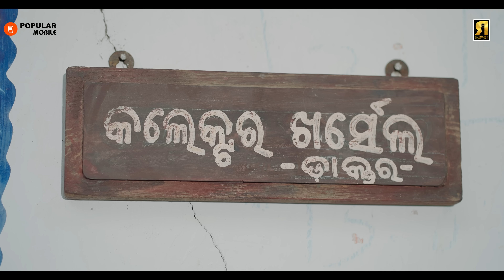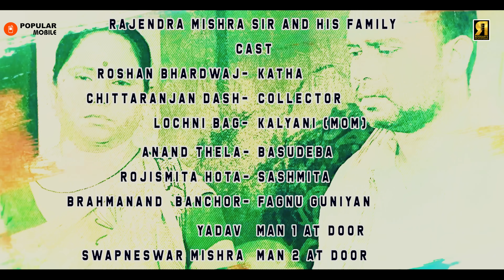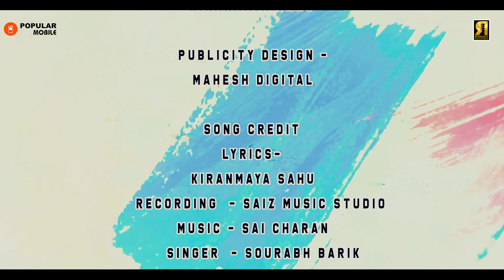Kharsel Family || EP 2 || Roshan film studio || Roshan bhardwaj || Samabalpuri mini web series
ଇଟା  ଆମକୁ ଆଉ ବି ଇନ୍ ତା  video ବନାଵାର ଲାଗି ପ୍ରରିତ୍ କରବା

Cast

Roshan Bhardwaj       Katha
Chittaranjan dash      Collector
 Lochni bag                 Kalyani (mom)

Art  - Kunu  Bech sir
           Yadav nayak
           Ranjit Behera
           Munu Nayak
           Kuna haripal
 D . O . P   - Appu Behera
 Asst        -  Sidhart chandan
                     Ritesh Thakur
Sound     -   Ankit
 Mack UP & Costume-
Brahmananda Banchhor
Story & Dialogue-
Kiranmaya Sahu
Publicity Design -
Mahesh Digital
Song credit
Music & Voice-
Lyrics- Kiranmaya Sahu
Recording-
 Singer - Sourabh Barik
1st Ad -  Sagar Kumar
2nd Ad - Chandan Das
 Post Production  -Roshan film studio , Vision  Event
 Directions - RB
 A mini series by Roshan ‘s film studio